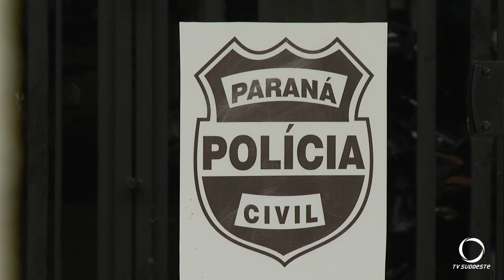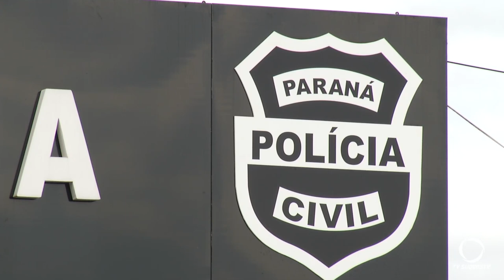Polícia indicia suspeito de feminicídio em Nova Prata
Sarah Cleysianne Teles, 18 anos, foi morta asfixiada. O suspeito é o ex-companheiro que não aceitava o fim do relacionamento.